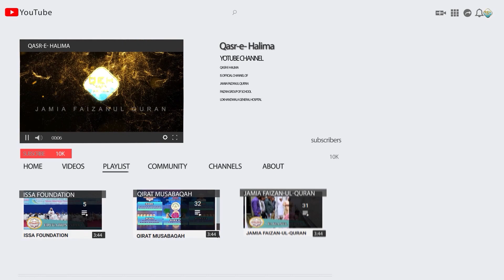Thohin e Nabi Manzur Nahi _ Beautiful Naat _ By Mo.Abdul Hamid Rajasthan Jamia faizanul Quran